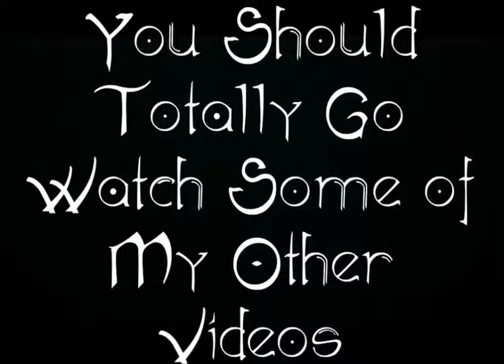My Return!!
Guess Who's Back. Hopefully for good this time :D